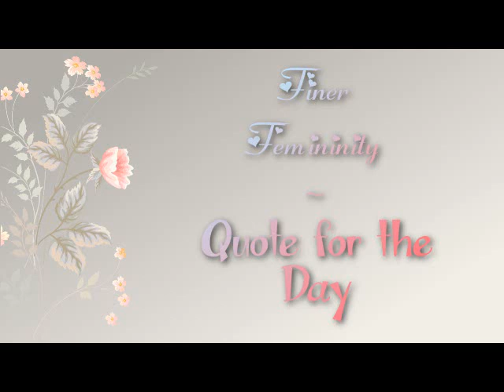Scapulars ~ A Means of Grace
"May you wear the Queen’s uniform–the scapular–faithfully and thoughtfully. May it be a means of many graces, the means also of the greatest grace - everlasting life..." ~ Father Arthur Tonne
My Meadows of Grace Etsy Shop